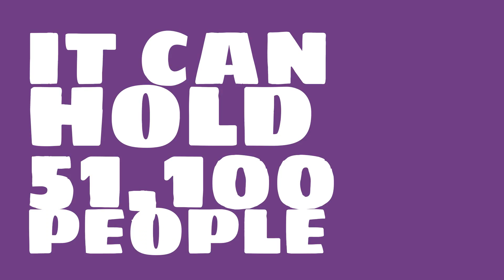What sport is Newlands Stadium used for?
Watch this video to learn all about Newlands Stadium in Cape Town, South Africa.